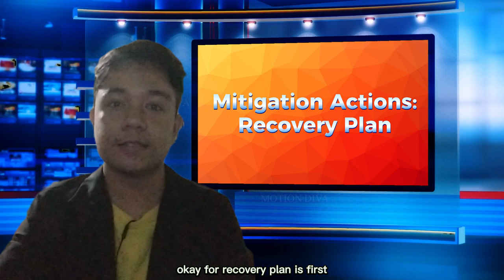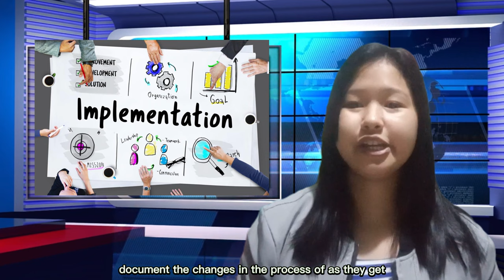BOSS Team Critical Situation Presentation